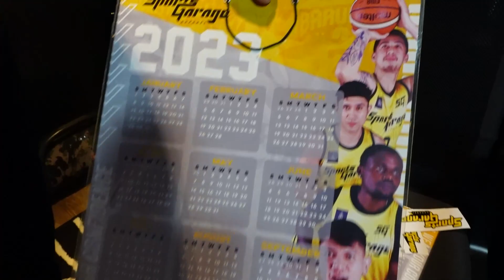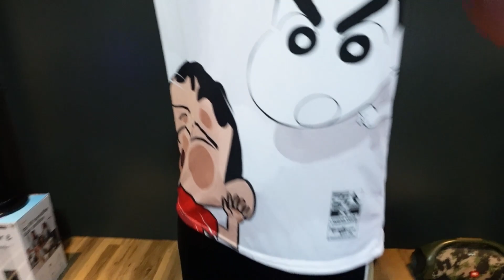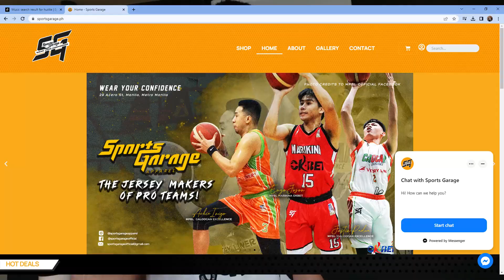BASKETBALL JERSEY UPGRADE | SG CORD | FULL SUBLIMATION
Showing off one of our newest - the SG CORD!
Hindi na problema ang nawawalang aglet tuwing nalalabhan!
and itsura palang, panalo na!

Avail our summer league promo! Jersey set for only 999 pesos!
SG Cord nadin ang gamit doon!

WEAR YOUR CONFIDENCE